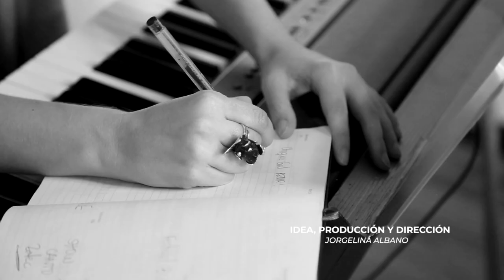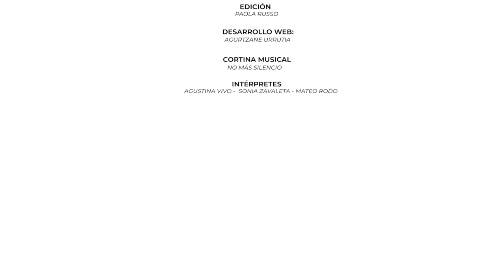SpinOff | Gabriela Terminielli - Revisar Creencias | Alabadas